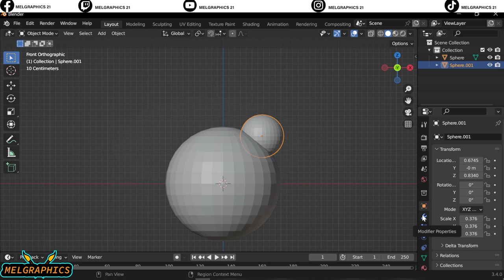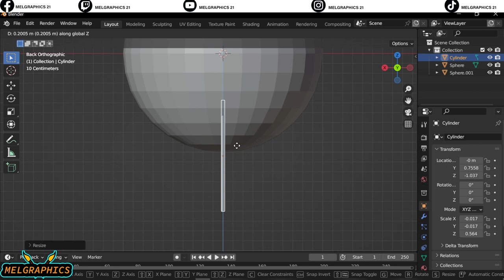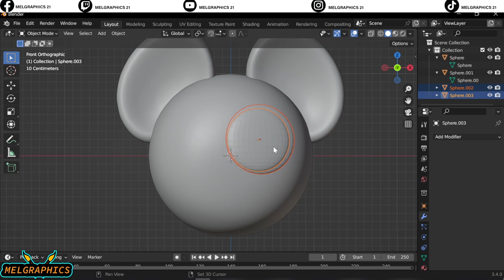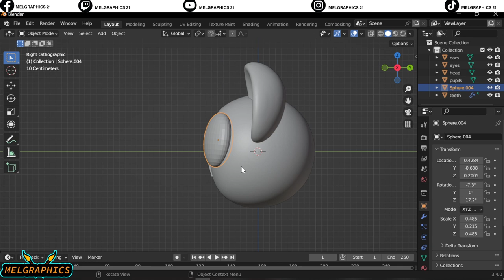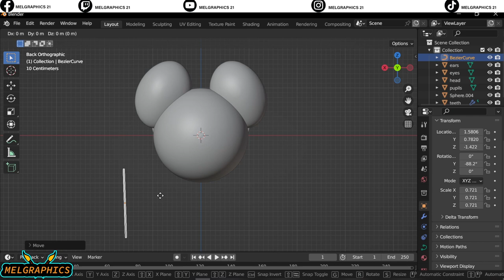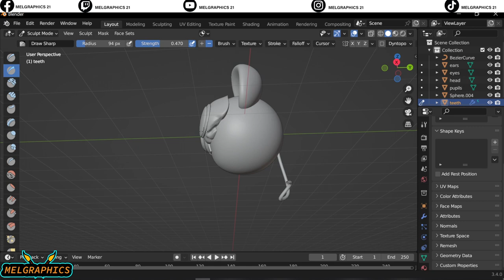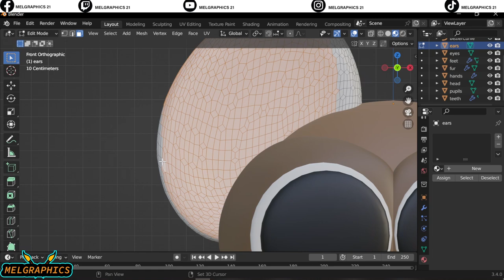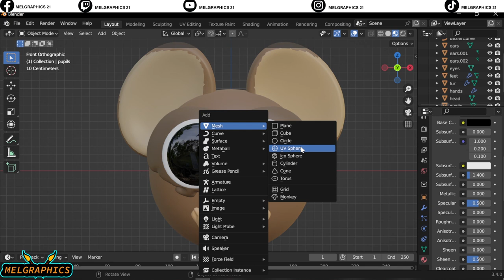Making simple 3D Characters with Blender #1